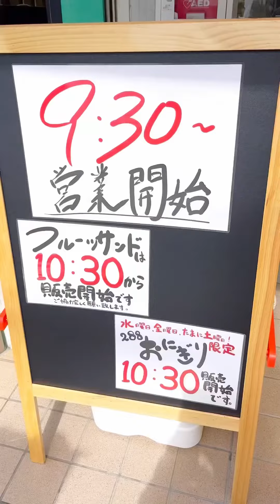滋賀県長浜おすすめグルメ！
二葉屋
〒526-0056
 滋賀県長浜市朝日町６−２２